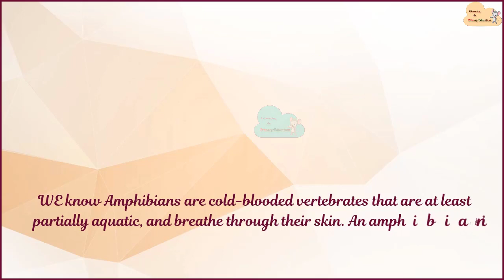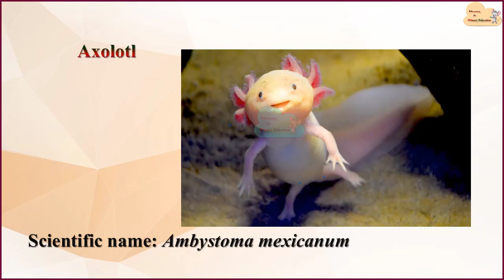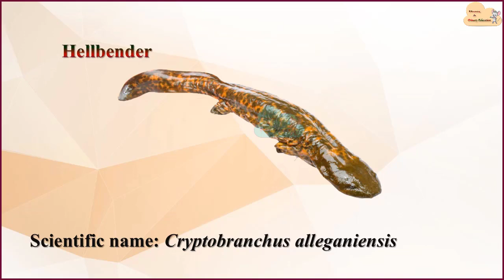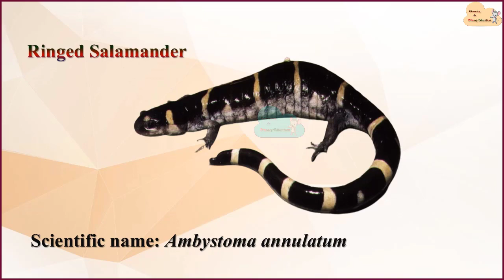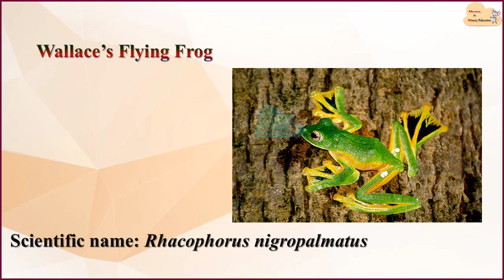25 Examples of Amphibians || List of Amphibians with Picture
Animals Names That start with B Part 2

The E-Learning channel is mainly working to expand primary education. Apart from primary students, our main aim is to make more attractive unknown things known to everyone.  Here, at the primary level, lessons or texts of different subjects of all classes are easily presented through video so that students find their textbooks easier and are more attracted to studies.
That is, this is our small effort to make an easy presentation of primary education.
Not only in our elementary education, but we're also trying to figure out what we know and don't know.